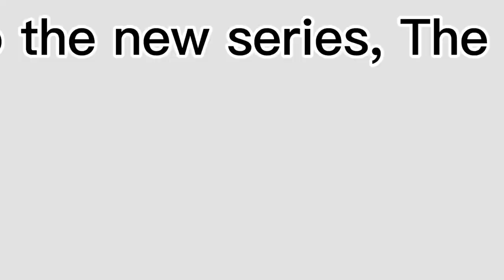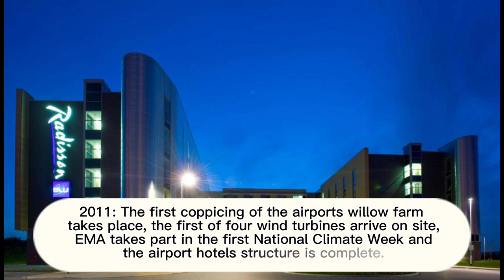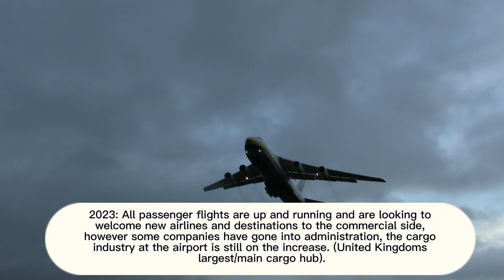The History Of East Midlands Airport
A throwback all the way from 1963. This video will uncover EMAs whole history and key events, this video took me hours to make so I’d appreciate it if you like, subscribe and share it with your friends, thank you very much for watching!!